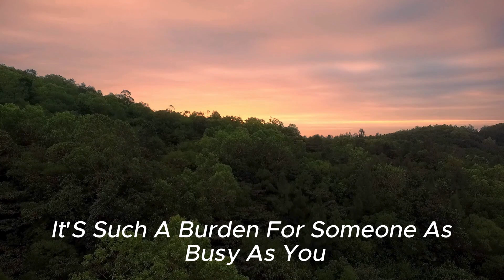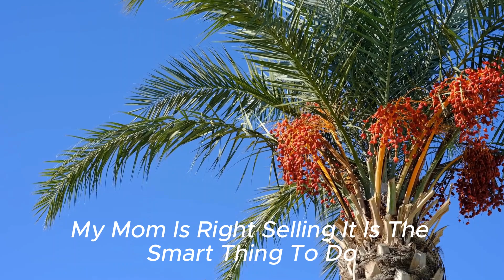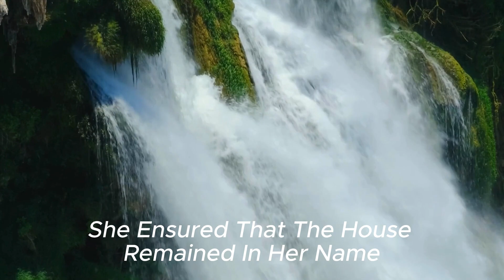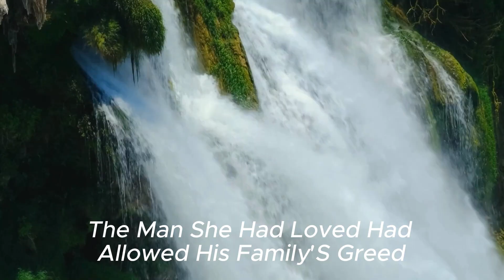Betrayed by Blood: My In-Laws’ Greed and My Husband’s Hand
When Lisa marries Mark, she believes she’s stepping into a loving family. But beneath the surface, her mother-in-law and sister-in-law harbor dark intentions. As they plot to steal Lisa’s parents' house, tensions rise, pushing her marriage to its breaking point. Caught between loyalty to her family’s legacy and her husband's growing coldness, Lisa faces a devastating betrayal. When Mark strikes her in a moment of rage, Lisa realizes she must fight not only for her family’s home but also for her own freedom. Will she reclaim what is hers, or lose everything to greed and manipulation?